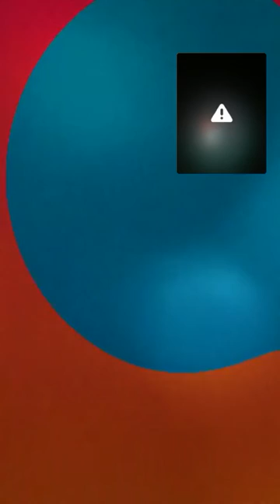Malibuz Kounafoni-Que pourrait être l'aboutissement de l'arrestation de Djenne ?